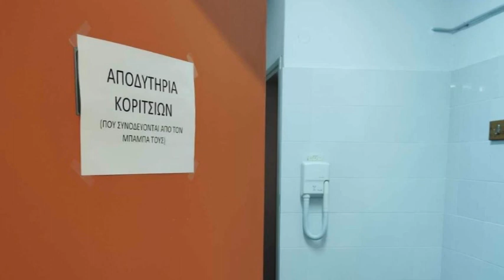Λάρισα "Αποδυτήρια κοριτσιών που συνοδεύονται από τον μπαμπά τους" 130324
Την αντίδραση ενός πατέρα προκάλεσε η παρουσία άλλων μπαμπάδων στα αποδυτήρια μικρών κοριτσιών στο Δημοτικό Κολυμβητήριο της Νέας Πολιτείας στη Λάρισα. Το κολυμβητήριο επισκέπτονται πολλές φορές παιδάκια ηλικίας ακόμη και τεσσάρων ετών με αποτέλεσμα να χρειάζονται τη βοήθεια των γονιών τους στα αποδυτήρια. Τι γίνεται όμως όταν ο μπαμπάς πρέπει να συνοδεύσει την κόρη του ? Σε αυτή την περίπτωση δημιουργείται πρόβλημα , γι αυτό και ο Δήμος Λαρισαίων αποφάσισε να χωρίσει τα αποδυτήρια σε τρία μέρη . Σε ανδρικά, γυναικεία και σε αποδυτήρια κοριτσιών που συνοδεύονται … από τους μπαμπάδες τους !!!